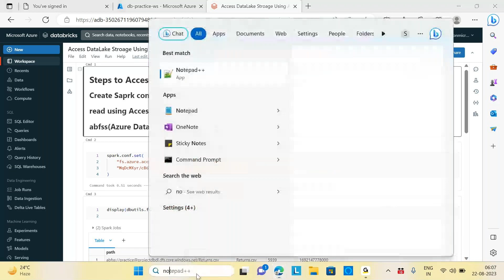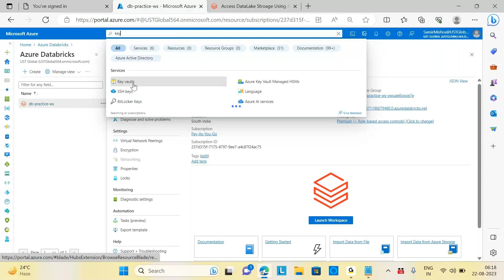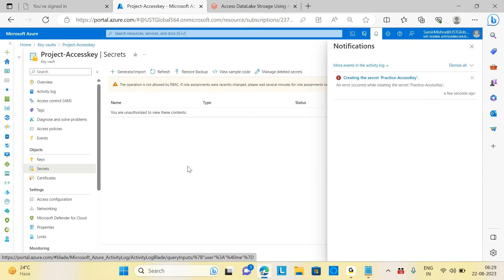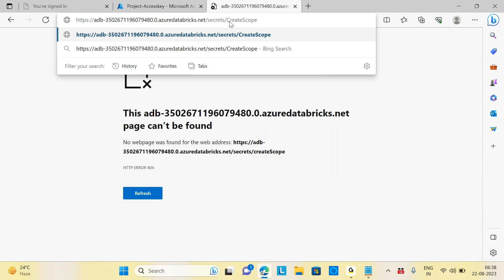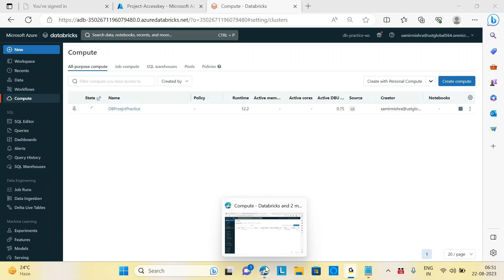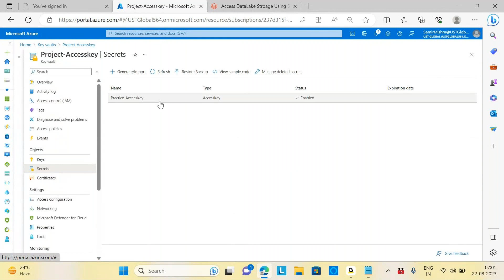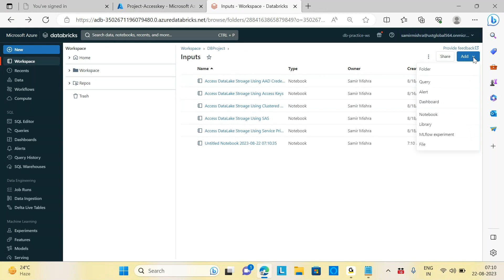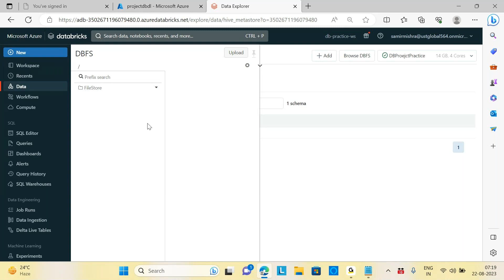Azure data factory-6-Azure Key Vault integration with Databricks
Intuites offers a full-pledged data analyst training that covers Advanced Excel, SQL, T-SQL, SSIS, Tableau and Python.

Reach out to below if you need further info or help with placement in the US.

Pavan
Director
Intuites LLC
Intuites is a one-stop full-service consultancy for your IT training and placement needs in the US, taking care of all immigration process (E-verify, OPT, STEM OPT, H1B, GC, etc)